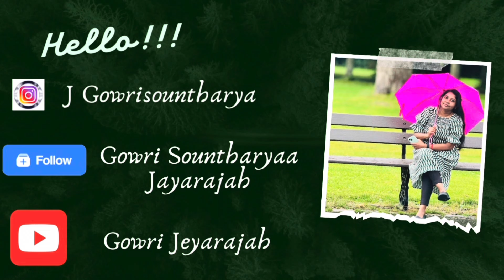இறந்தவர்கள் கனவில் வர காரணம் என்ன? If death person comes in our dream?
Gowrystha VlogS!
This is the platform where I would like to shared my learnings with my friends 😊

If you like this content... please like 👍

Gowrystha